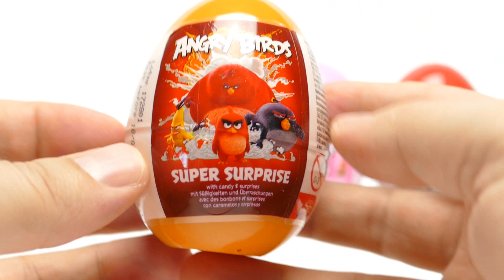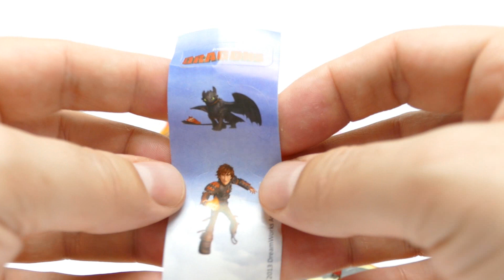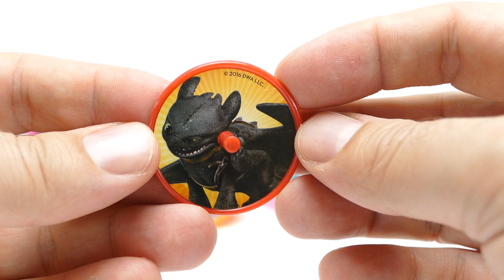Surprise Toys Egg with Trolls Angry Birds and Hello Kitty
We show Surprise Toys Egg with Trolls Angry Birds and Hello Kitty